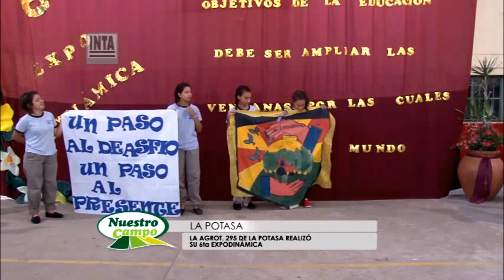Programa Nuestro Campo Nro. 91 del 01/11/2015